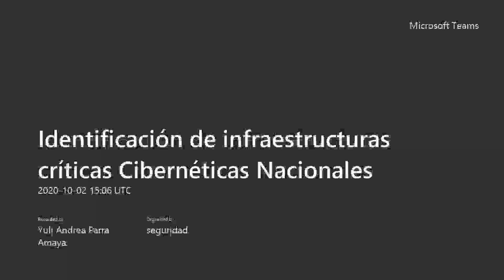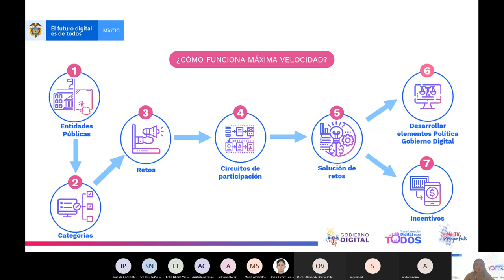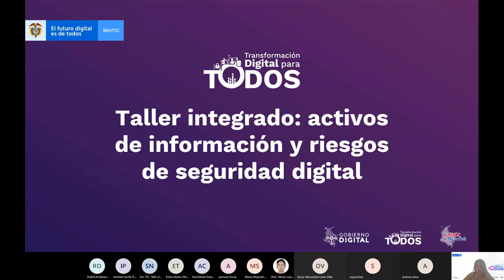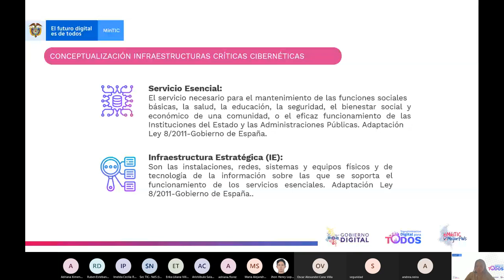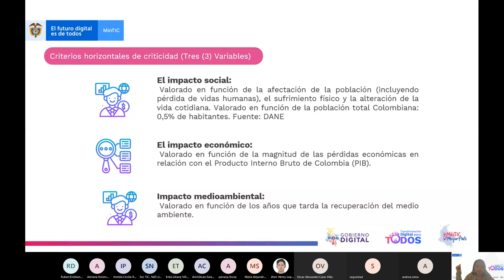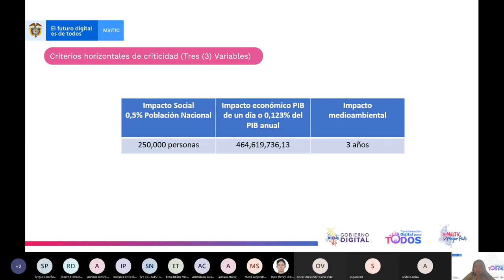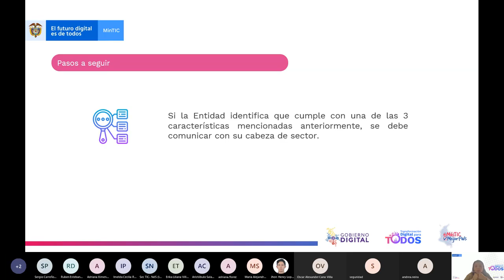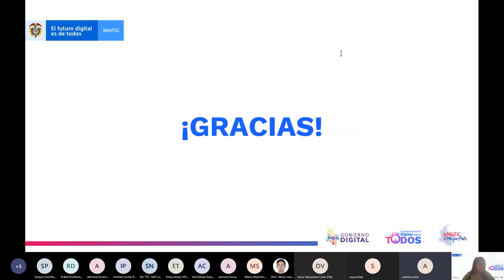Identificación de infraestructuras críticas cibernéticas nacionales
Seguridad y privacidad de la información - Taller virtual de identificación de infraestructuras críticas cibernéticas nacionales